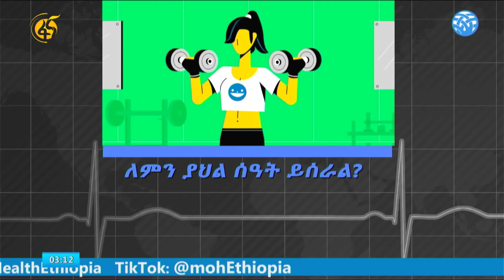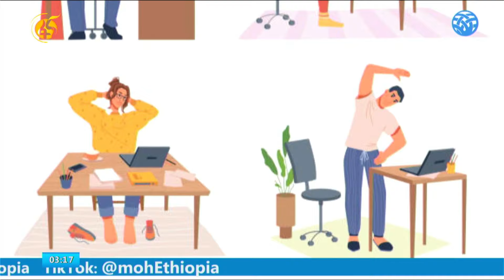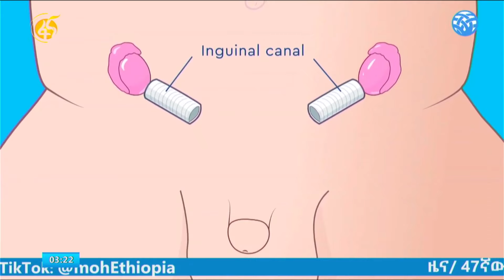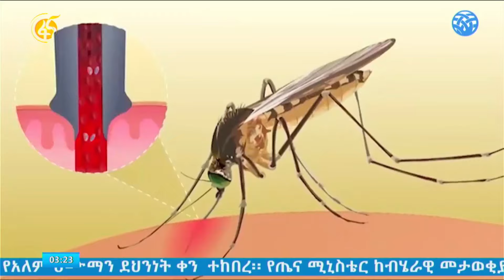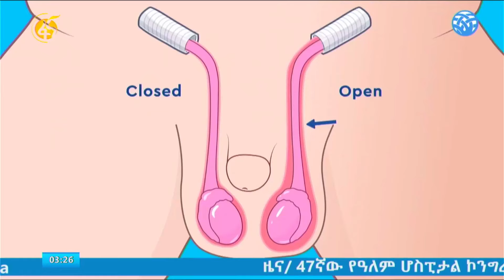የአካል ብቃት እንቅስቃሴ